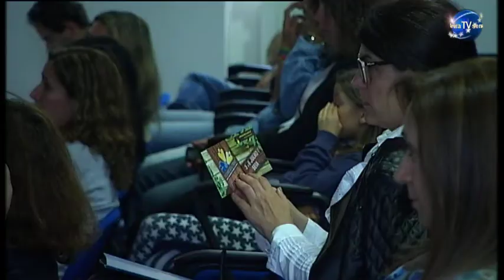Sessão de Apresentação Feira Valorizar a Terra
Valorizar a Terra -- Seia 2014, com iniciativa da Escola Profissional da Serra da Estrela (EPSE) - Seia, tem como principais objetivos sensibilizar a população para a importância da atividade agrícola, informando e divulgando a sua vertente sustentável, como sejam a agricultura biológica e outras agriculturas do género.